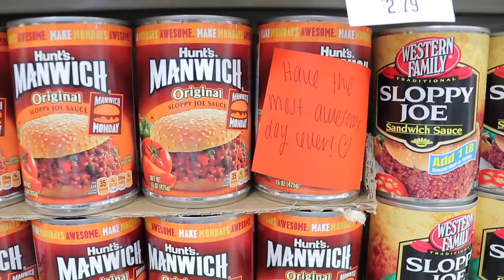l 2017HE'S UP TO NO GOOD!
Buggy was feeling super sneaky today and getting into some things he shouldn't have been getting into, but he also had a lot of fun doing it! Hope you guys enjoy. (:

(Must address to Okbaby or it won’t received)
Okbaby
Layton, UT
84041